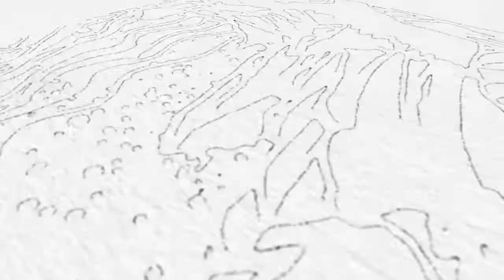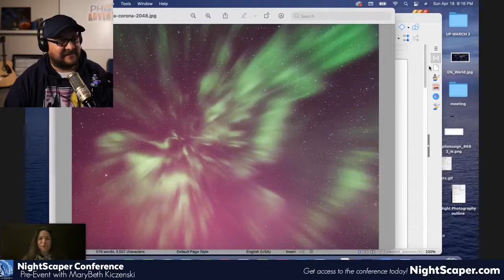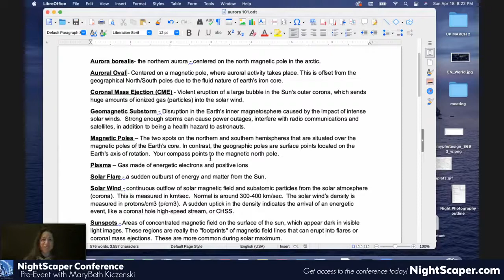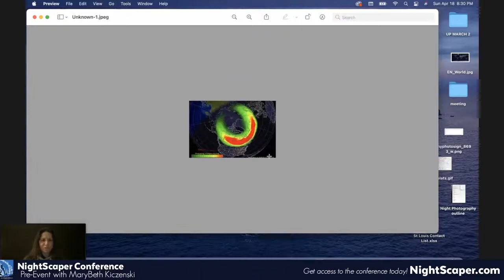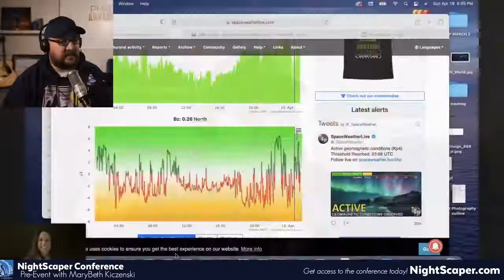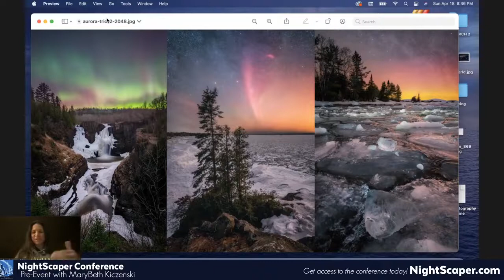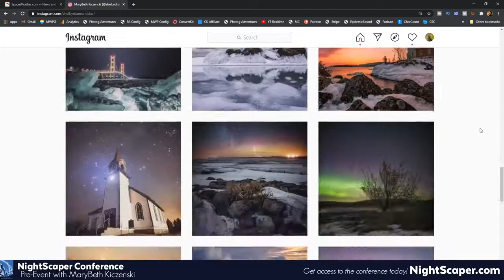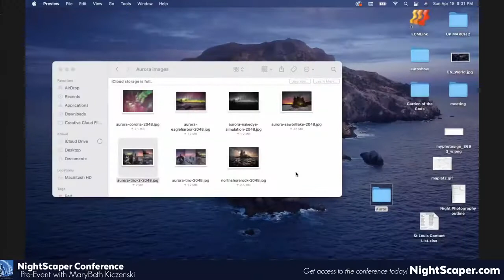NightScaper Conference Astro Photography Pre-Event with Marybeth Kiczenski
Join Aaron King and I as we host Marybeth Kiczenski in a free astro photography webinar featuring her "Chasing Aurora at Middle Latitudes."

Ever wanted to see the northern lights but not have to travel to the Arctic? Well, lucky for us, the Aurora can be seen from the Lower 48 (United States, as well as places like Scotland and the UK). What we discuss here can be applied to the Southern Lights, (aurora australis) as well, since the latitudes to view the southern lights are similar (meaning that we are dealing with middle latitudes, vs. high latitudes).

MaryBeth covers the basics of aurora chasing - from using spaceweather.com, to finding a good location. The trick with lower latitude chasing is finding clear horizons. Very rarely will we see them overhead. MaryBeth also touches on basic camera settings and managing expectations. Aurora at middle latitudes will not be as spectacular as those viewed from high latitudes - but its still a surreal and wonderful experience.

Many of these tutorial videos are taken from the 2021 NightScaper Conference, directed by Royce: